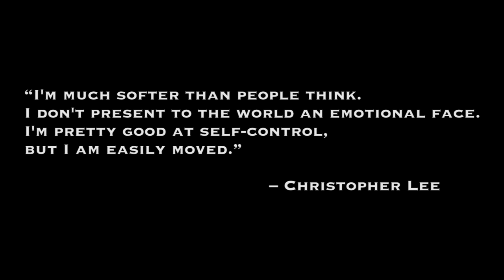Christopher Lee Tribute HD (The Last Goodbye)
RIP Christopher Lee, 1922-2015. My favorite actor. He will be missed.